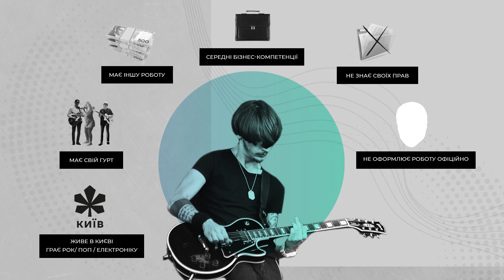Дослідження музичного ринку України та його зовнішньоекономічних перспектив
Зацікавились? Почитати дослідження можна за посиланням

Музична агенція Soundbuzz вперше ґрунтовно дослідила неакадемічний музичний ринок України та його зовнішньоекономічні перспективи.

У проєкті детально розглянуті різні сфери музичного ринку та зібрані основні цифри та дані, якими можуть користуватися державні інституції,  гравці ринку та приватні особи. Дослідження було реалізовано за грантової підтримки Українського культурного фонду.